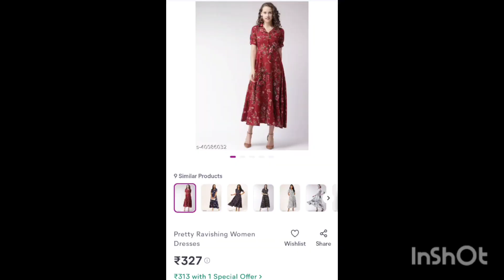Meesho Feeding dress/ Feeding maxi/ Nursing dress review at low price in Tamil/ Budget nursing dress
Meesho code: s40086032